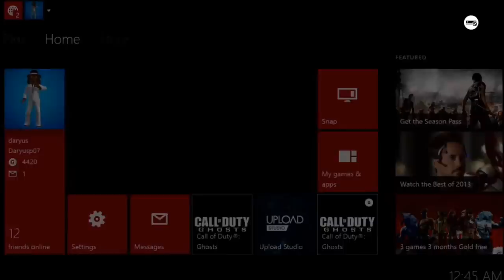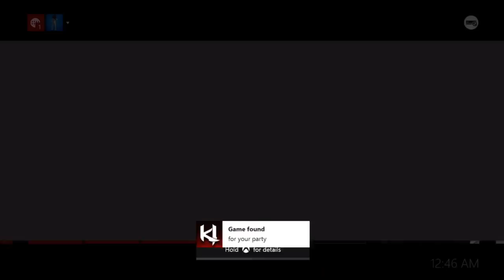Killer Instinct Xbox One Gameplay #162 - Orchid and Jago Laying The Smackdown